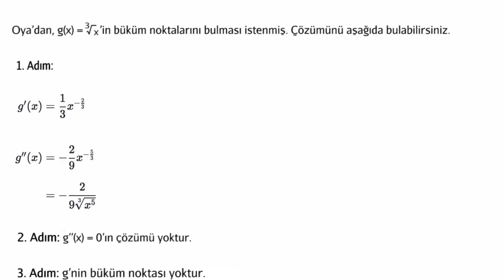Büküm Noktalarını Bulurken Yapılan Hatalar: Tanımsız İkincil Türev (Matematik) (Kalkülüs 1)